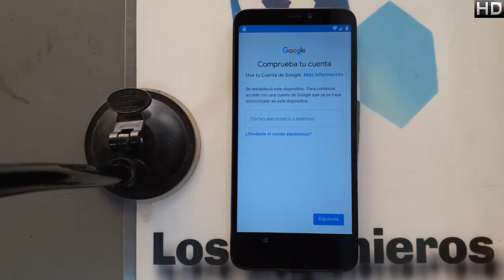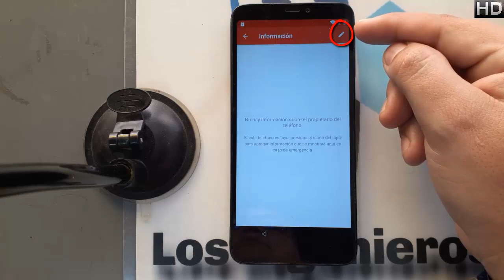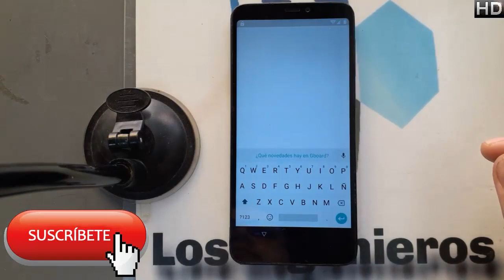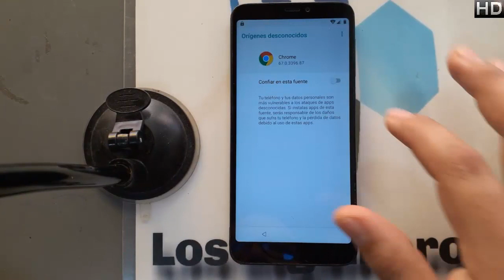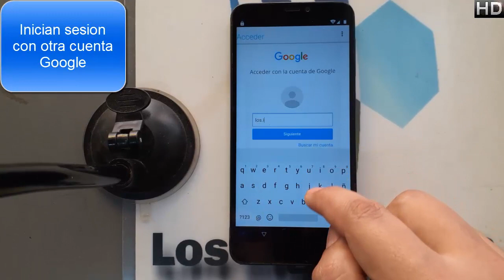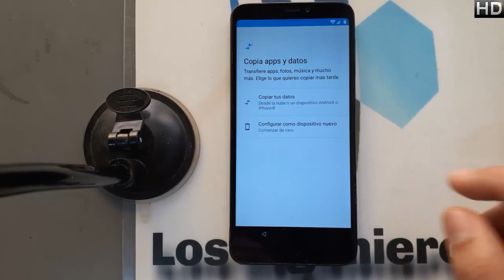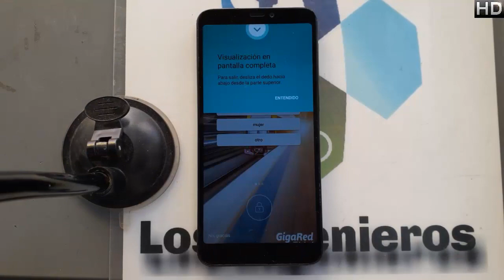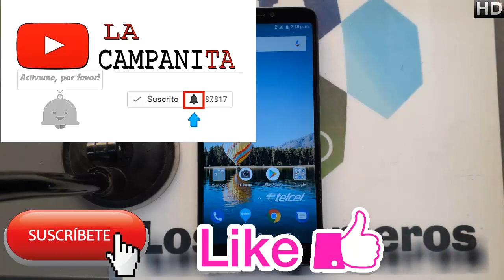Quitar cuenta Google o frp ZTE A530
📱En esta ocasión es el zte a530 #343📱

NUEVO MÉTODO
👉Herramientas